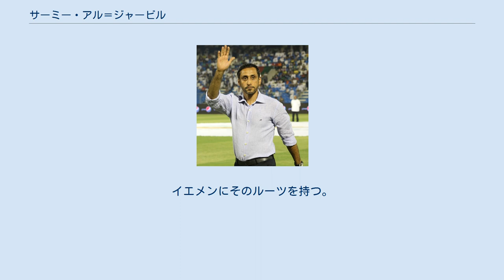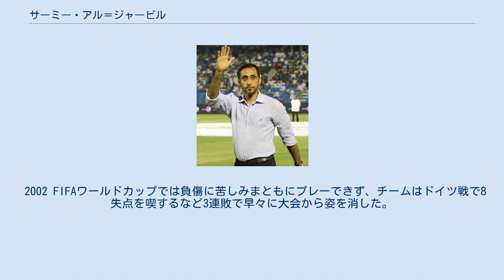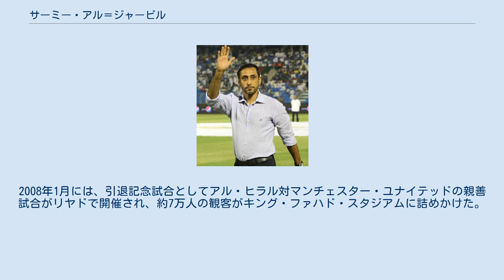サーミー・アル＝ジャービル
サーミー・アル＝ジャービル（アラビア語: سامي الجابر‎ sāmī al-jābil、Sami Al-Jaber、1972年12月11日 - ）はサウジアラビア出身のサッカー指導者、元サッカー選手。
元同国代表。
 「砂漠の英雄」の異名を持つサウジアラビアの英雄。
2006 FIFAワールドカップのグループステージ敗退と共に代表引退を表明した。
イエメンにそのルーツを持つ。
 日本のメディアでは英語読みでサミ・アル=ジャバーと表記されることが多い。
 その才能が注目されたのは、サウジアラビア代表がFIFAワールドカップに初出場した1994 FIFAワールドカップである。
その大会で、砂漠のマラドーナと称されたサイード・オワイランらと共に、決勝トーナメント進出に貢献した。
その後は1998 FIFAワールドカップ、2002 FIFAワールドカップ、2006 FIFAワールドカップとサウジアラビアのワールドカップ4大会連続出場の原動力となった。
アジア人でワールドカップ4大会で試合出場を果たしているのは他に洪明甫とティム・ケーヒルしかいない。
 15歳でサウジアラビアの名門チームの目にとまり、1988年に16歳で名門アル・ヒラルに入団、翌シーズンには得点王に輝き1990年にA代表招集を受けた。
国際的に名が知られたのは1993年のFIFAワールドカップアジア予選以降で、これまで同国のサッカーをリードしてきたのは砂漠のペレと称されたマジェド・アブドゥラーであるが、そのアブドゥラーは高齢による衰えが見られ、アブドゥラーが最終予選の日本戦で負傷したことを契機にスターへの階段を駆け上がることになる。
最終予選・最終戦のイラン戦は、日本国内の関心が同時刻・キックオフのドーハの悲劇の陰に隠れる格好になったが、4-3のスコアという接戦となり、アル＝ジャービルは先制点を挙げ本大会出場に貢献した。
1994 FIFAワールドカップ後、前述のアブドゥラー、ファハド・アル＝ビシ、副主将を務めたモハメド・アル＝ジャワードの引退、さらに、前述のオワイランが飲酒・愛人スキャンダルで一時謹慎を迫られるとアル＝ジャービルの存在感はさらに高まった。
現実に、1996年のAFCアジアカップ1996では優勝、翌年の仏ワールドカップ予選は何れもオワイラン不在の状態で1位通過を果たしている。
前述のアジアカップで、アル＝ジャービルは3得点を挙げている。
 その後、アジア人としては初となるワールドカップ2大会連続得点を1998年大会で記録した。
2000年には、イングランドのウルヴァーハンプトンに移籍し、サウジアラビアの選手としては初めてプレミアリーグの舞台に立った。
結局5ヶ月間の在籍だったがこの経験は貴重なものとなった。
 2002 FIFAワールドカップでは負傷に苦しみまともにプレーできず、チームはドイツ戦で8失点を喫するなど3連敗で早々に大会から姿を消した。
彼はこの大会後に代表引退を表明したが2005年にガブリエル・カルデロン代表監督の説得に応じて復帰、2006年大会にも出場しチュニジア戦では途中出場ながら一時は逆転となるゴールを決めた。
 2007年、現役引退。
2008年1月には、引退記念試合としてアル・ヒラル対マンチェスター・ユナイテッドの親善試合がリヤドで開催され、約7万人の観客がキング・ファハド・スタジアムに詰めかけた。
 2014年11月21日、AFC初代殿堂入りを果たした。